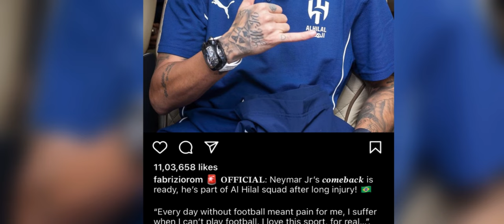sngew myllung shisha ban sngap ia ki kyntien khatduh u neymar peit jia aiu